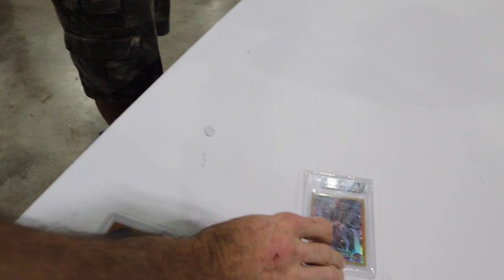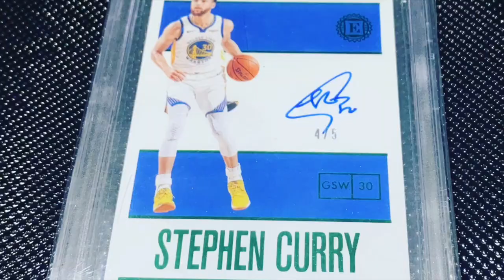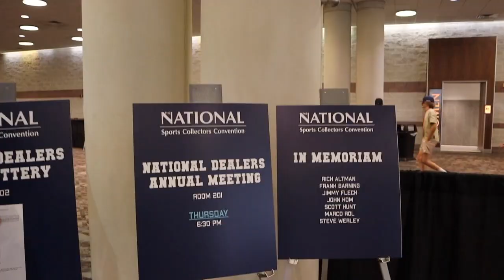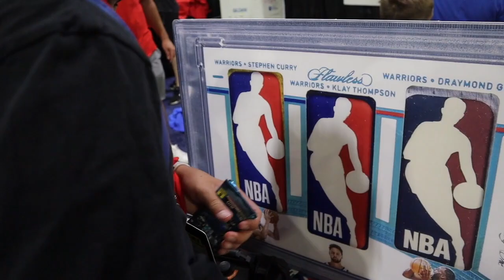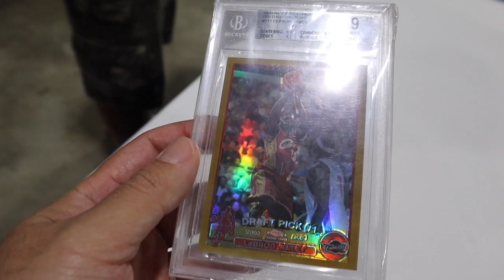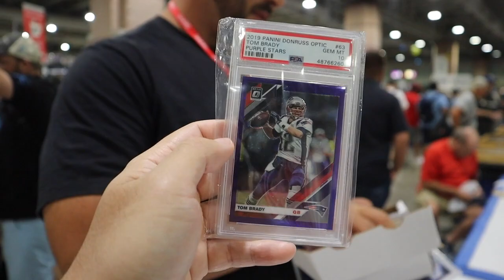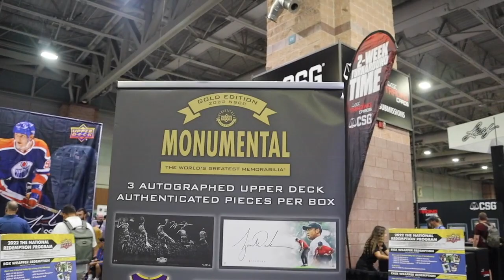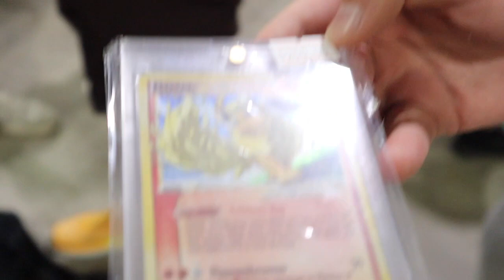$300,000 Lebron James card! Grown men fighting kids for free cardboard. The National Thursday vlog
for colorful slab cases for PSA and coming soon BGS and CGC. Never pay full price!

A gentleman showed me his  $300,000 Lebron James Rookie card, The breakers giving out free cards and crowds were gathered. adults were pulling kids for free products but a kind man gave a kid a free card.